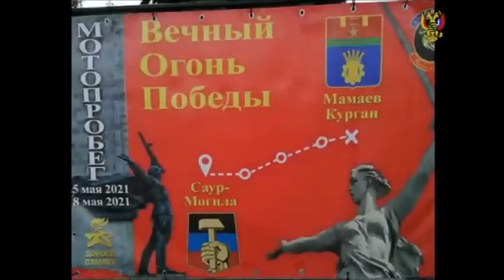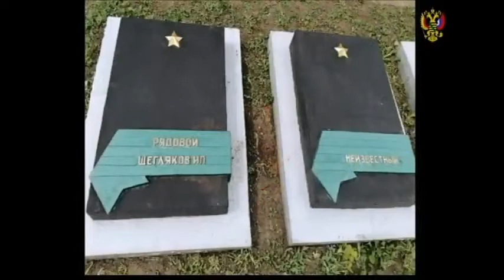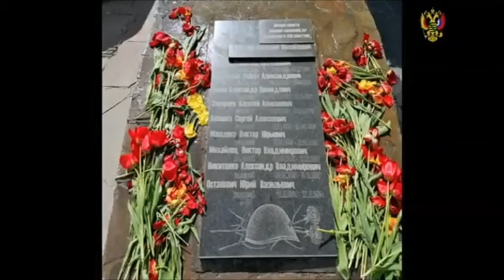08.05.2021 - Saur Mogila und das Ewige Feuer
Am 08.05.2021 waren wir Teil eines bewegenden Moments.
Im Vorfeld haben unsere Brüder der Motorradfahrerorganisation "Дороги Памяти - Донбасс" (Straße der Erinnerung - Donbass) das Ewige Feuer aus der russischen Stadt Wolgograd in den Donbass gebracht!
Zusammen, unter anderem mit unserem Kameraden Александр Камышов wurden die letzten Kilometer gemeinsam mit unserem Bruder Alexander und Schwester Manu bestritten, um das Ewige Feuer auf Саур-Могила (Saur Mogila), dem Bestimmungsort zu bringen!
Es war uns eine große Ehre, Teil dieses geschichtsträchtigen Akts gewesen zu sein.
Vielen Dank an alle Teilnehmer und Organisatoren, für diesen unvergessenen Moment!